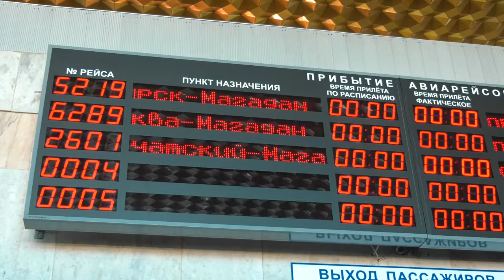Участницу Олимпиады в Пекине сноубордистку А. Паршину торжественно встретили в Магадане